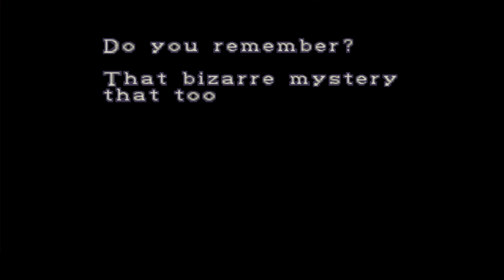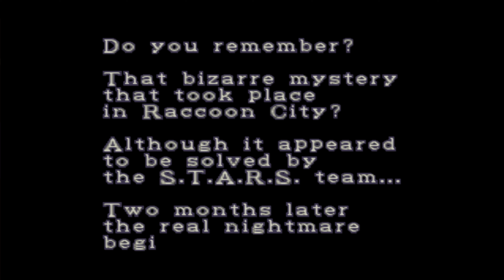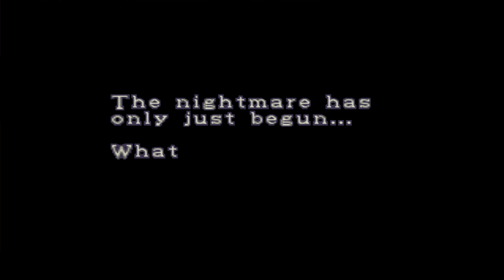epsxe Biohazard 2 Trial Edition